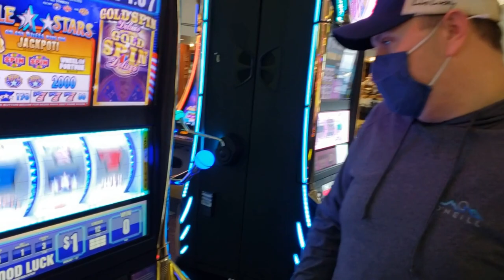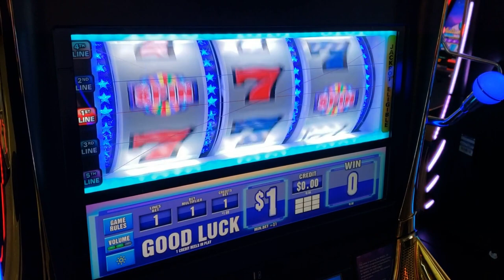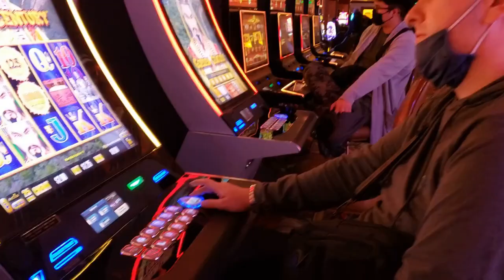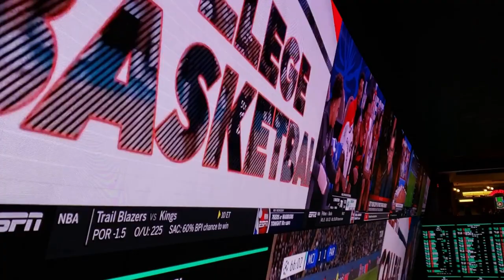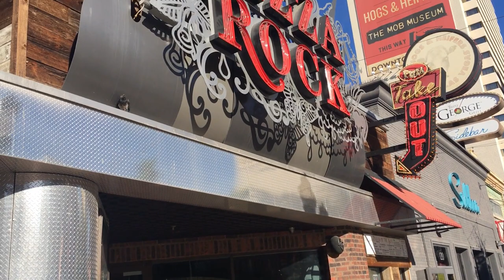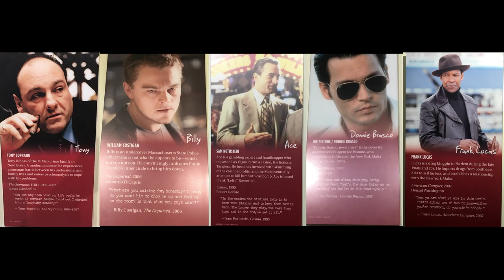CIRCA - Vegas Travel Vlog Part 1 - November 2021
Landed in Vegas for Thanksgiving! Picked up in a stretch Hummer Limo with Alex Park. Stayed 2 nights at Circa – first time ever staying downtown and we LOVED it!! Donut Bar, El Cortez, Victory Burger, Official VGK Watch Party at Stadium Swim, Mike Hammer Show, VSiN, Cabana at Stadium Swim, Oscars Steakhouse, Legacy Club, Mob Museum, Saginaw’s and more! Follow us around Vegas!